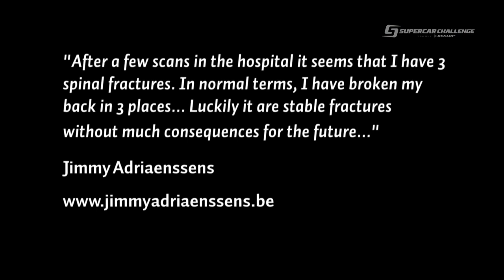Horrific crash TT Circuit Assen! Driver ok! Spork Racing Team (2013)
At the Dutch TT Circuit of Assen, on October 19th 2013, Jimmy Adriaenssens loses control of his Seat Leon Supercopa and crashes hard into the guard rail. Luckily Jimmy escapes with relative minor injuries. Get back on track soon Jimmy!

More bad luck for Jimmy? Watch this one as well (drive shaft through window):